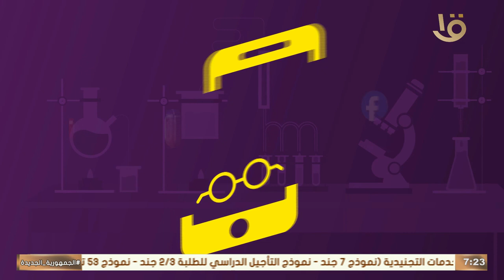تريندز | أحداث سياسية تشغل السوشيال ميديا.. الحلقة الكاملة 25-9-2024